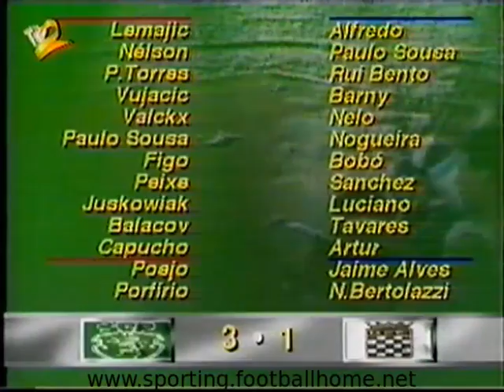26J :: Sporting - 3 x Boavista - 1 de 1993/1994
Golos: Figo, Balakov e Juskowiak (Sporting); Nogueira (Boavista)